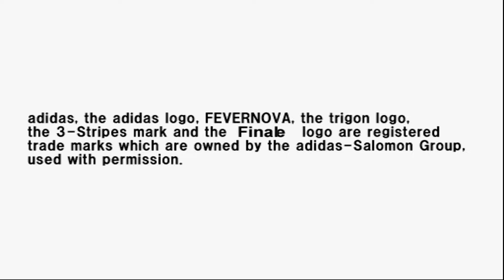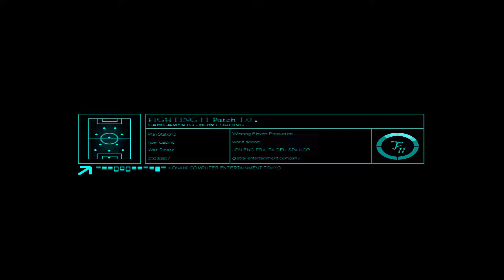Winning Eleven 7 PS2 - Fighting11 Patch 2003-04 season Serie A, Serie B, Serie C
The patch has
- Combination of European teams and South American teams, replacing national teams
- Combination of Italian teams from Serie A, Serie B, and Serie C, replacing all club teams.

The classic teams perhaps were replaced to the 2004 national teams, but idk.

The game is CD btw